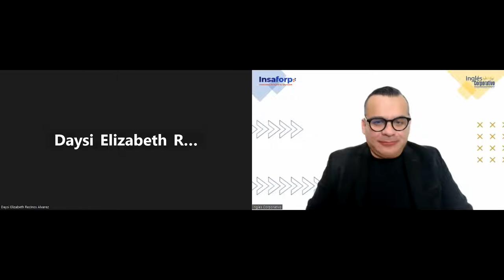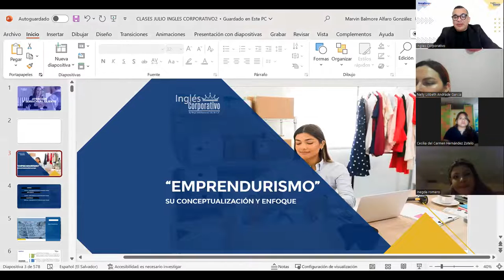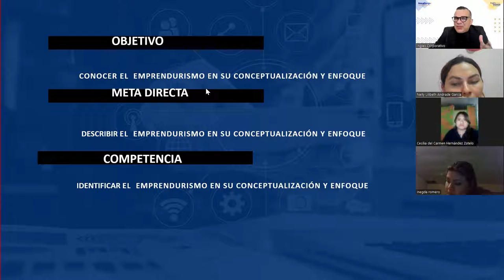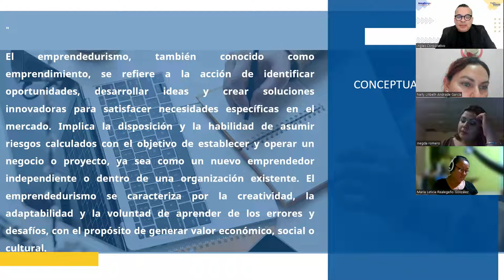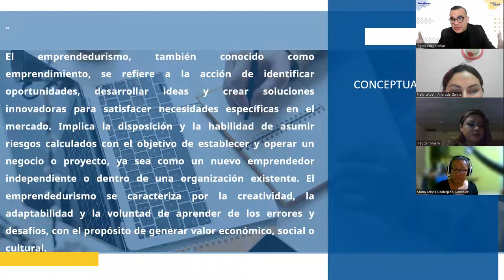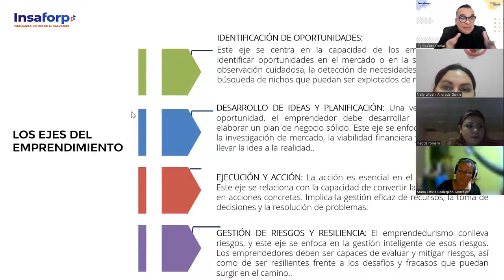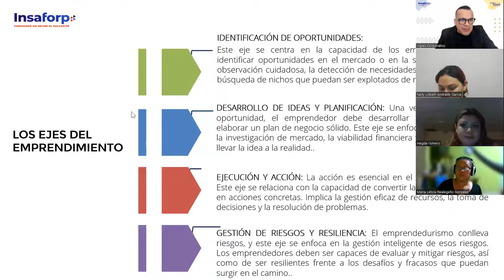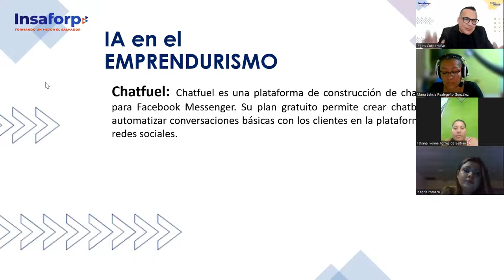SESION 1 -06-09-2023-EMPRE-01-7-8-PM-09-23-ALFARO-Identificación de necesidades y problemas.